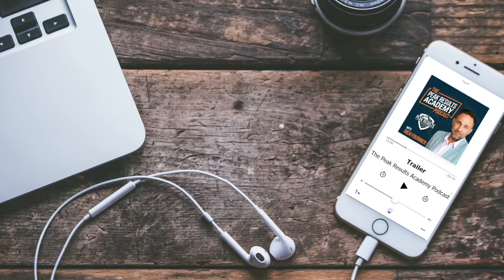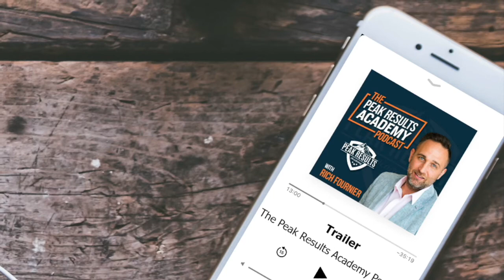Ep 52 | Jas Takhar Rec Canada Interview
Jas Takhar Rec Canada Interview.

Rich Fournier sits down with Jas Takhar, Managing Partner of REC Canada, Royal LePage’s #1 Team in Canada, completing nearly 700 transactions in 2019! Jas shares how making a firm decision about what he wanted was a game changer for his business and the importance of focusing on your ‘what’ and your ‘why’ vs the ‘how’. He explains how to start getting content out to potential clients in an authentic way  and offers tips on how to choose the right team in this competitive business. You won’t want to this one!

Show Notes
[02:09] About Jas
[03:41] How focusing on what he was good at gave rise to REC Canada
[05:53] Leveraging people’s network of 200 friends and building relationships
[09:01] Why Jas puts out 20 pieces of content a day and how you can start
[11:45] How reverse engineering what people want keeps Jas’ team engaged
[15:10] Being okay with leaving money on the table to find joy in business
[20:05] The ‘how’ is not important, put your energy on the ‘why’ and the ‘what’
[23:16] How making a firm decision and being authentic was a game changer
[29:00] Tips to find the right team
[32:59] How to get in touch with Jas

About Jas
Jas Takhar has been in the sales and service industry for over 25 years. Soon after deciding to try his hand in real estate, he co-founded the REC, and in the course of 15 years, has successfully propelled his team to the 1st place position in Canada under Royal LePage, assisting nearly 700 clients in 2019 alone.  Beyond REC Canada, Jas hosts one of the top business podcasts in the country, the REC Experience where he interviews guests who share their success stories on real estate investing, entrepreneurship and leadership.